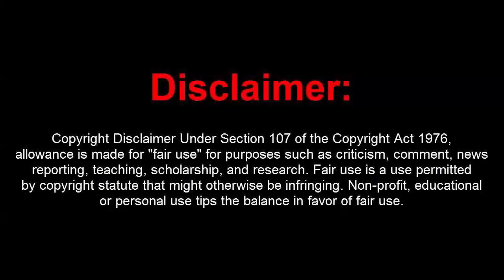GTA 5 Online Multiple Unverified Accounts Giveaway Right Now (IMPORTANT)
[DOWNLOADS]

STEAM VERSION && SOCIAL CLUB VERSION:

Giveaway Happening on Dope Menu Server.. Here the Link to Join